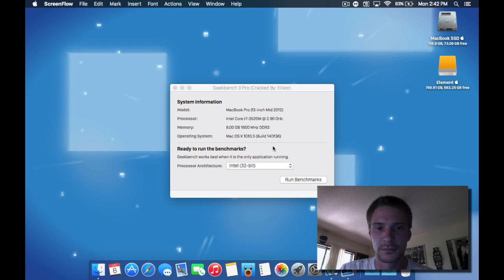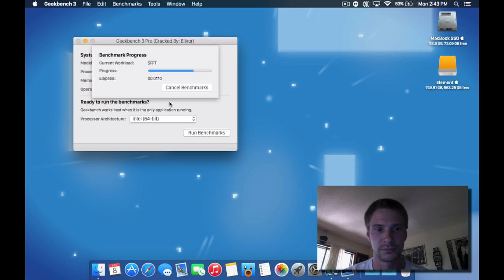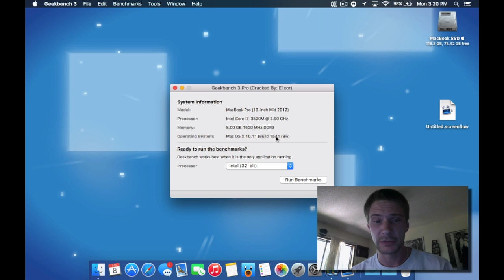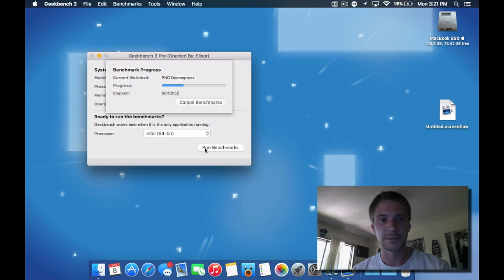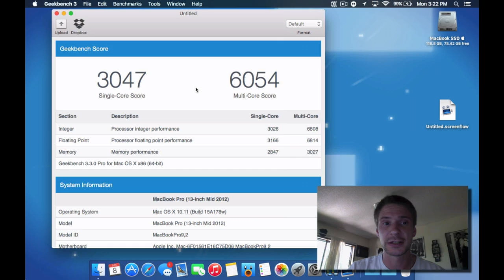Mac El Capitan Geekbench Before and After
A before and after Geekbench of my MacBook Pro running the new OS X El Capitan announced at WWDC 2015!